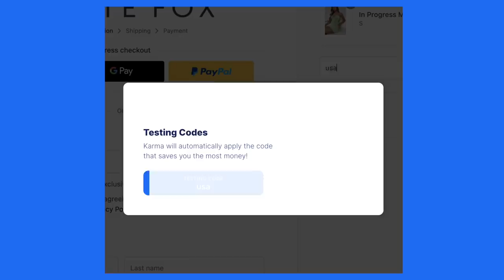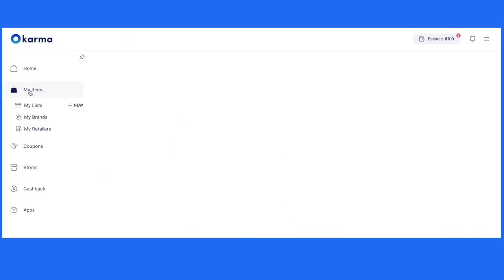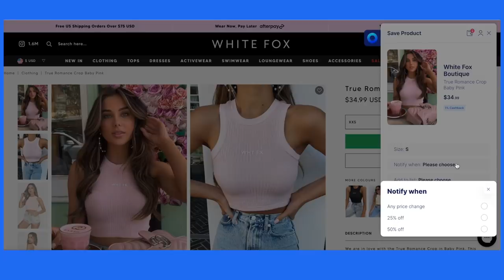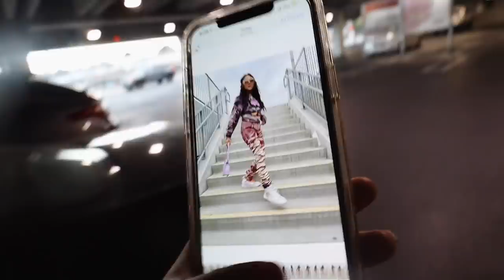GRWM (trying new makeup) + how I take my Instagram pictures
❀FREQUENTLY ASKED QUESTIONS:

⇢ Q: Where do you live? Los Angeles, CA